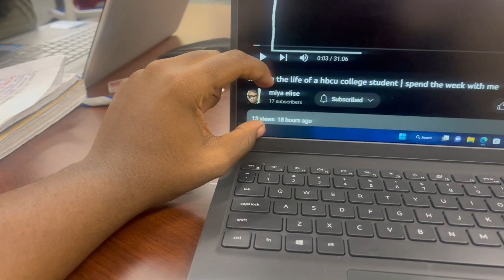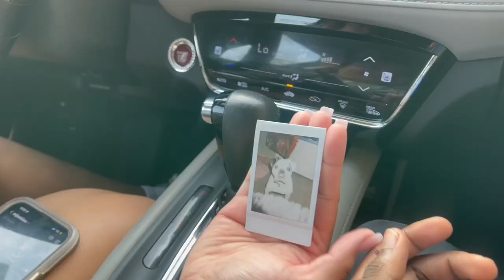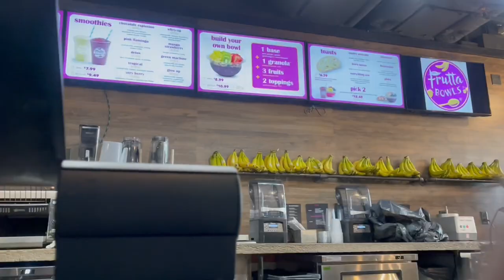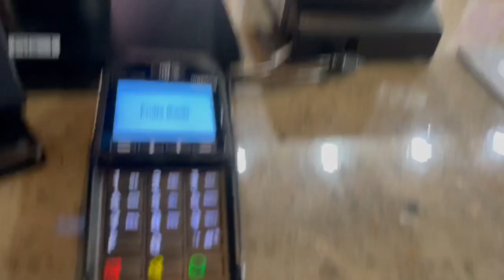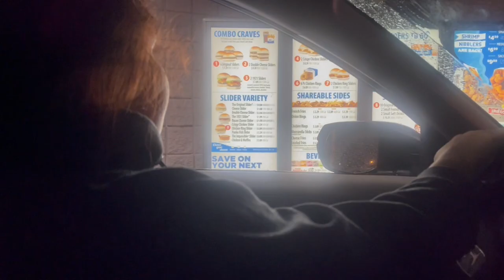day in the life | library, food, 8ball, basketball, & friends